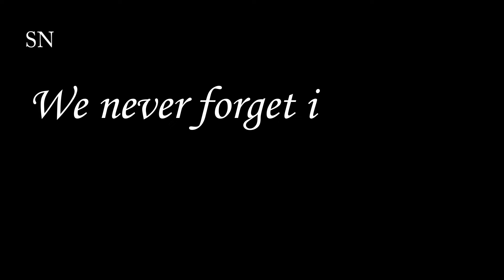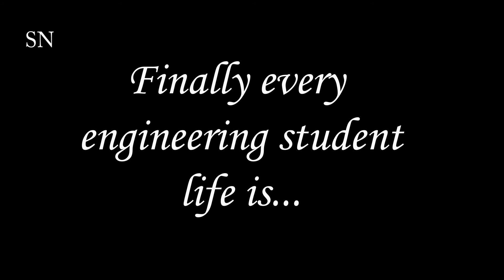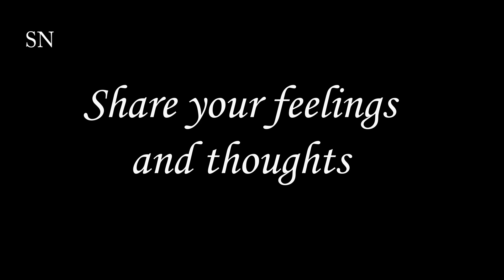Get together Invitation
Get together is meant to be cherish the moments that passed by and share your feelings and thoughts.  Guys please let's meet up this video show you our engineering life memories.